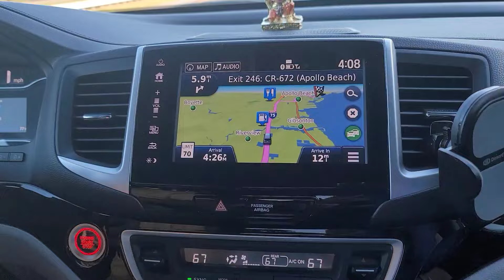Travel Vlog day 3|Vacation House Tour|Odia Vlog|America Odia Toka Vlogs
Travel Vlog 3|Vacation House Tour|Odia Vlog|America Odia Toka Vlogs